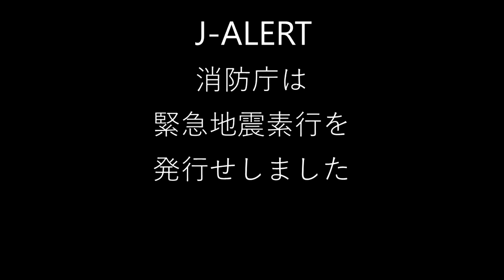What if the American and Japanese Alert Systems Were Reversed?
A little video I worked on in between other projects. More videos are coming soon, don't worry!